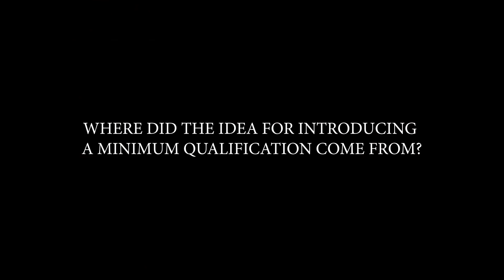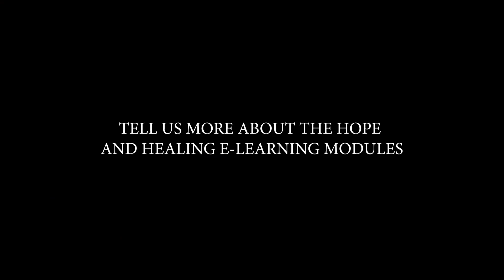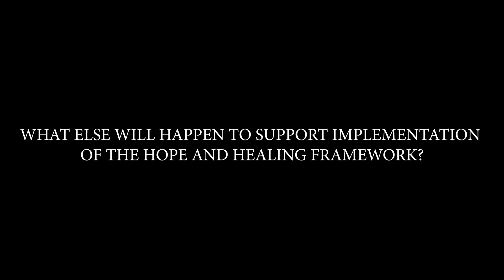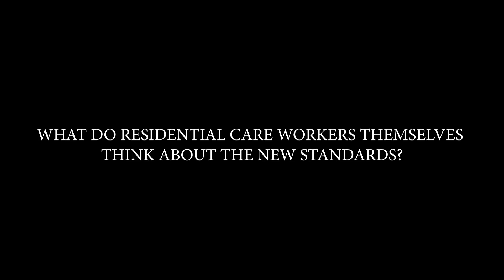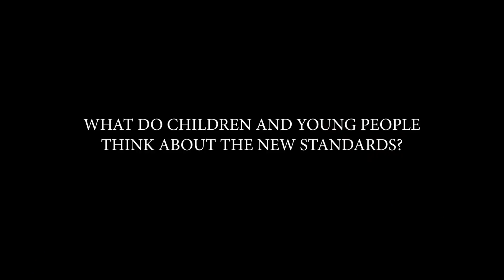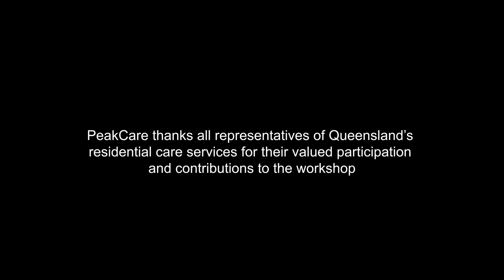Residential Care Workshop Sept 2018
Residential Care Workshop Sept 2018: A milestone event in the history of residential care in Queensland